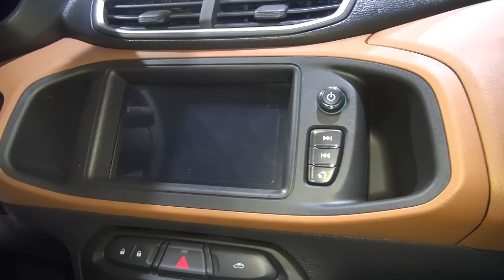LANZAMIENTO CHEVROLET ONIX Y PRISMA 2017.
Hoy 3/10/16 GM Argentina presentó la nueva linea de Onix y Prisma. Los conocemos en este informe de AUTO AL DÍA.